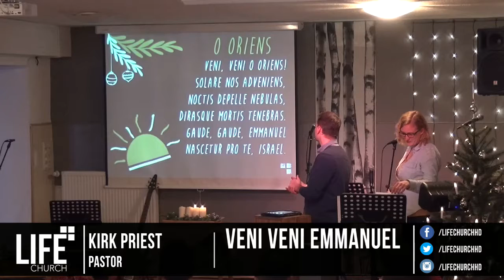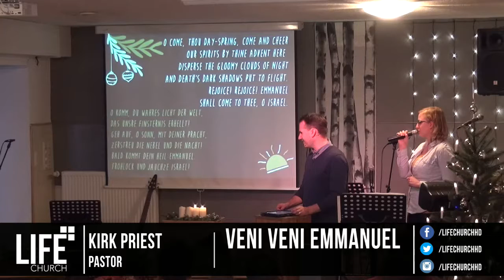Veni Veni Emmauel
Pastor Kirk preaches about Christmas Carol "Veni Veni Emmauel"